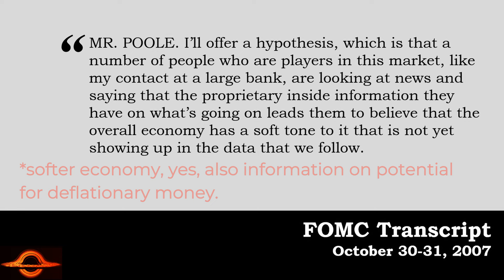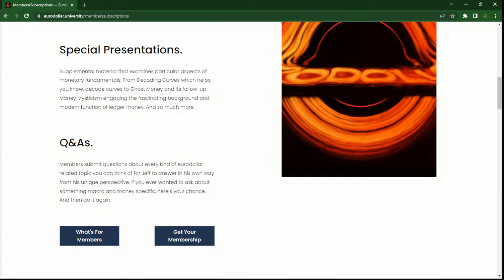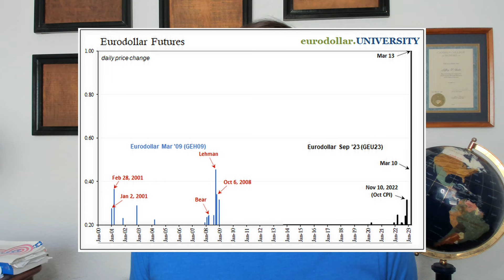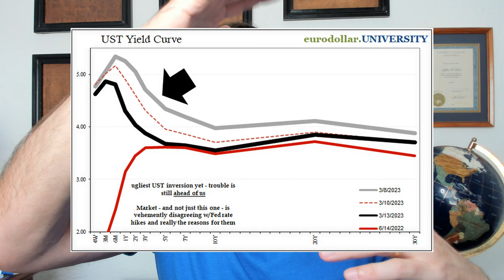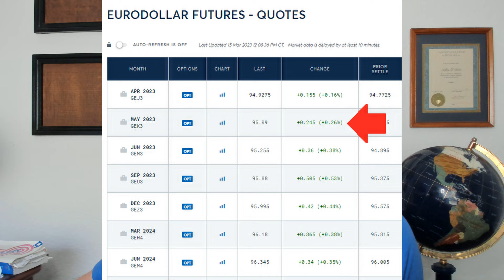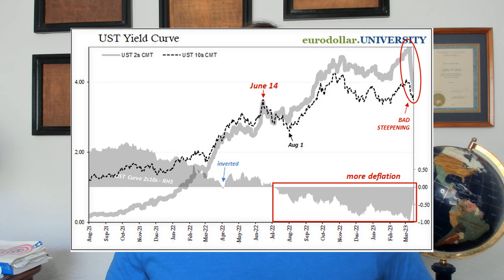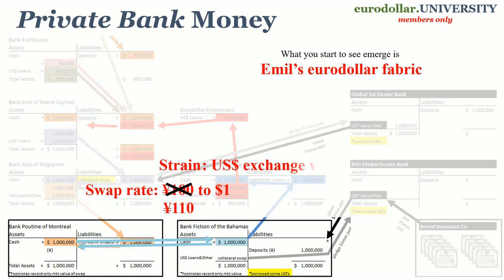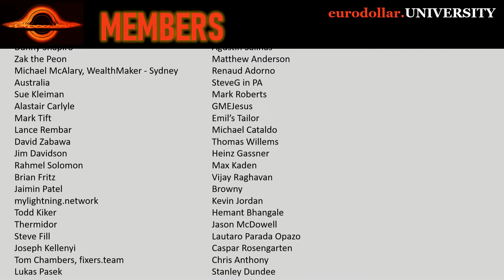Multiple markets now say the crisis has begun.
The curve shape we've been waiting for - and dreading - has finally shown up. This "bad steepening" indicates a 2008-style scenario is unfolding right now. Not a 2008 repeat, but the same general (and generally awful) combination of deflationary money and weak economy.